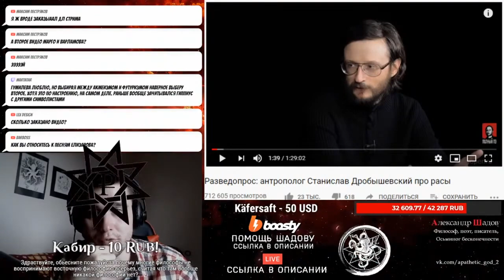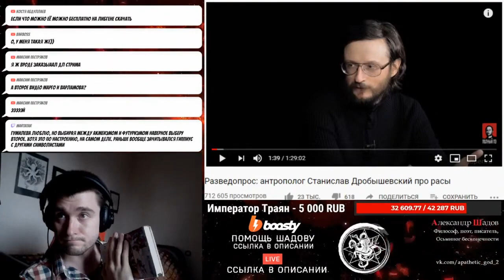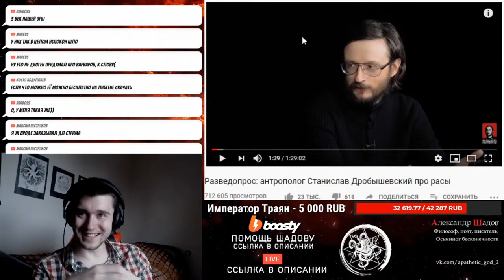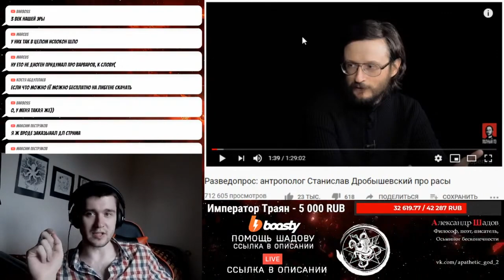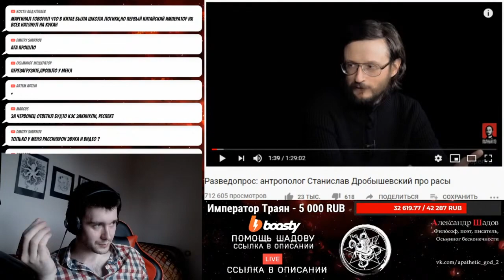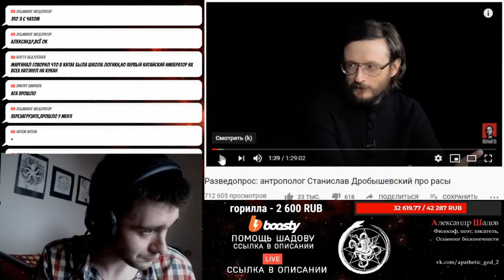Шадов защищает философию востока от европоцентризма и еврофашизма